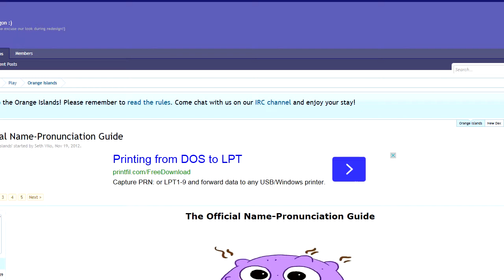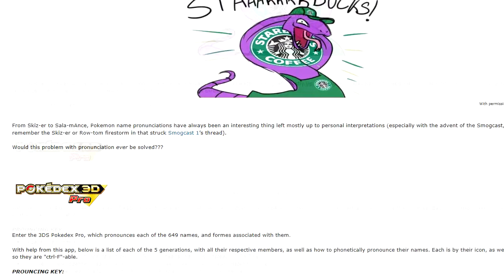PMD: EoS - Chapter 26, The Desert With A Lake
This week we have so long of a highlights, it's not funny. (it seriously isn't)